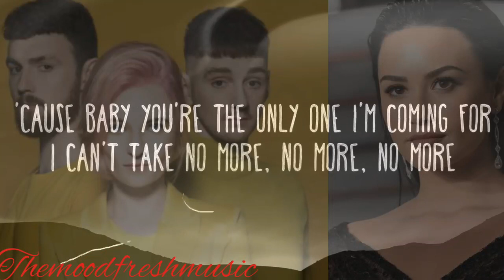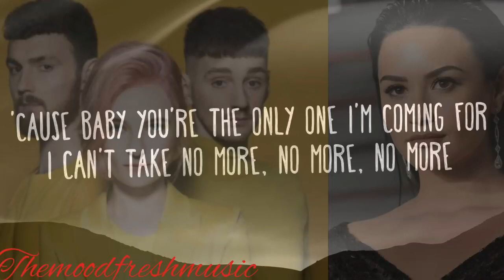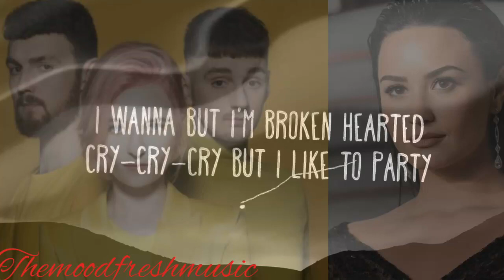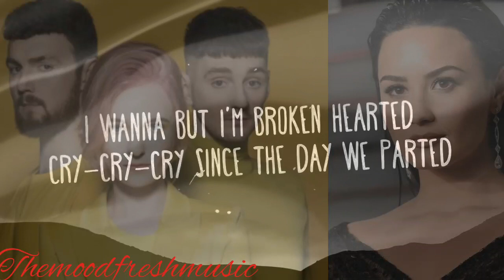Clean Bandit - Solo ft. Demi Lovato (official lyric video)